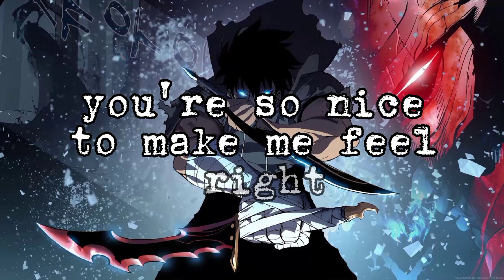Beatrich - Superstar (Lyrics) | We are the superstars (slowed+reverb) (tik-tok) mix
We are the superstars, super, super, superstars
Beatrich - Superstar (Lyrics) | We are the superstars

⭐️Song on Hypnotic: Superstar - Beatrich

🎼 Lyrics Beatrich - Superstar
00:00 Music
00:07 Love is enough for me
00:09 Paper planes will make you see
00:14 Simplicity
00:16 We kinda rock this bar
00:23 I wanna show you things I love about you
00:25 Holding hands and feeling so cool
00:27 All the things I love about you or
00:32 Sharing lips and kiss anytime
00:33 You're so nice to make me feel right
00:39 We are the superstars, super, super, superstars
00:45 Yeah, we the ones, who have the power
00:49 We are the superstars, super, super, superstars
00:53 Yeah, we the ones, who have the power
00:57 We are the superstars, super, super, superstars
01:01 Yeah, we the ones, who have the power
01:05 We are the superstars, super, super, superstars
01:14 I chose to running now
01:16 Where you are or where you go
01:20 Don't running no
01:23 If love can make you mine
01:30 I wanna show you things I love about you
01:32 Holding hands and feeling so cool
01:34 All the things I love about you or
01:39 Sharing lips and kiss anytime
01:40 You're so nice to make me feel right
01:47 We are the superstars, super, super, superstars
01:51 Yeah, we the ones, who have the power
01:55 We are the superstars, super, super, superstars
02:00 Yeah, we the ones, who have the power
02:04 We are the superstars, super, super, superstars
02:08 Yeah, we the ones, who have the power
02:12 We are the superstars, super, super, superstars
02:22 (You look like a superstar)
02:36 I wanna show you things I love about you
02:39 Holding hands and feeling so cool
02:41 All the things I love about you or
02:45 Sharing lips and kiss anytime
02:47 You're so nice to make me feel right
02:53 We are the superstars, super, super, superstars
02:58 Yeah, we the ones, who have the power
03:02 We are the superstars, super, super, superstars
03:06 Yeah, we the ones, who have the power
03:10 We are the superstars, super, super, superstars
03:14 Yeah, we the ones, who have the power
03:18 We are the superstars, super, super, superstars
03:23 Yeah, we the ones, who have the power

Every night we hunt the freshest sounds in pop while you sleep, and every day we upload them here for your pleasure.
If it’s a vibe, it’s on anime editing image.